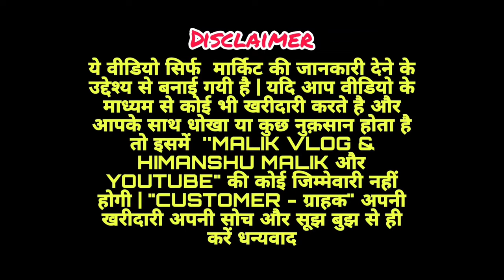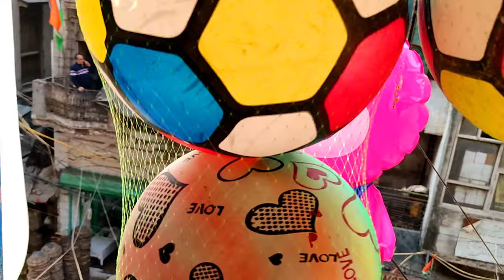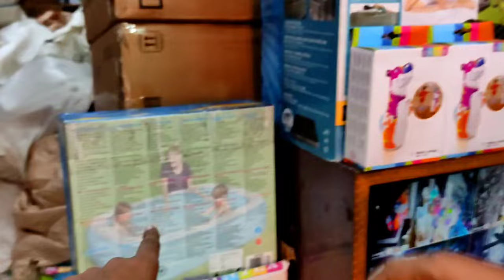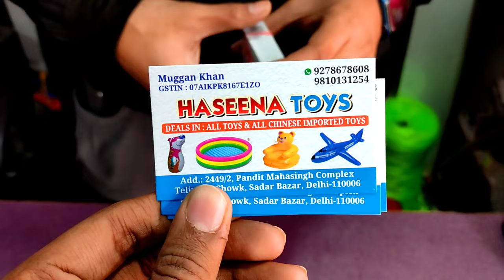Baby के Air Toys Wholesale Market !! Toys market delhi | Cheapest Air toys Sadar Bazar Delhi 🔥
Hassena Toys

Address: 2449/2 pandit mahasingh complex, Teliwara chowk, Sadar bazar, Delhi -110006

 kids Products Wholesale
kids boker Wholesale
sadar bazar
sadar bazar kids jhula Wholesale
 kids saikal Wholesale
kids Products Wholesale delhi
Walker Wholesale
fancy walker for kids
baby bicycle
 Kids Walker Wholesale
bicycle wholesale market
 baby product market
kids bicycle wholesale market
sadar bazaar wholesale
baby toys market
kids toys market
 toys wholesale market
khelona wholesale marketplastic bicycle wholesale market
baby car bick wholesale market
baby bokar wholesale market

Delhi youtuber
Best idea business chanel
Wholesale market
Manufacturers
Manufacturers in india

No competition business ideasinnovative business ideas
new 2022 ideas
bisness
best business